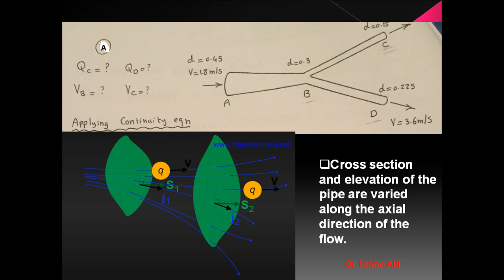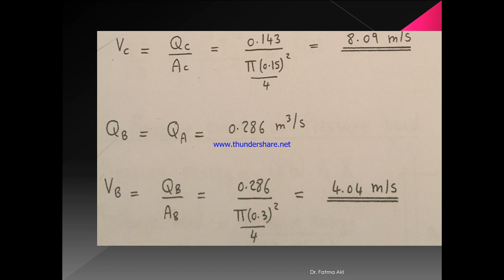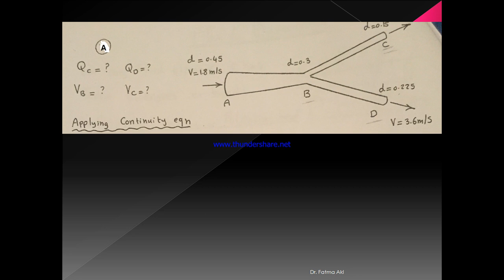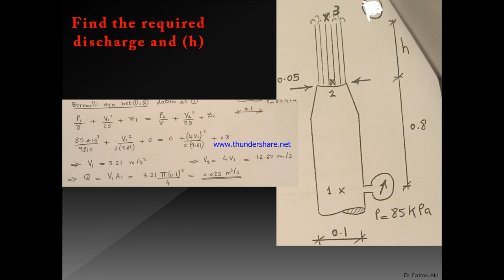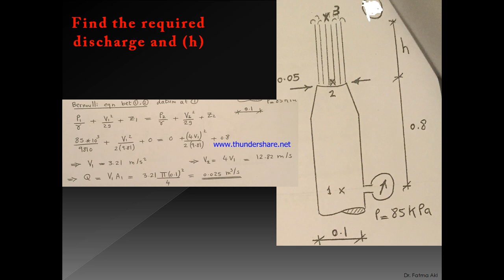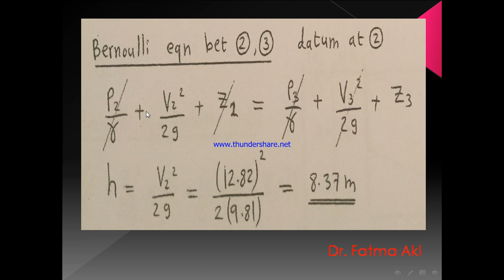Bernoulli Equation -solved problem-د.فاطمه عقل-المحاضره -9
تطبيقات علي معادله الأستمراريه وبرنولي
 مستوى أول -ميكانيكا موائع-